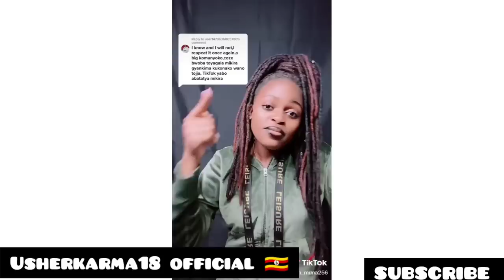BRISHER ne jack, muna bayawukana ebasiliyasi maama phina ne phina